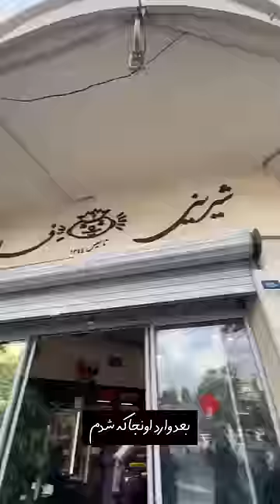نشد که نشد 🐌